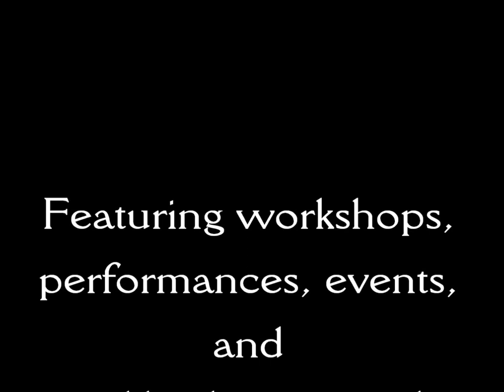The Belly Lab Showreel 1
"I'm a belly dance instructor. I give women the chance to develop self confidence that isn't based on societal perfection, but on what really matters. I create opportunities for deep lifelong friendships. That's what I do." - Amy Danielson

Thumbnail image by Oneiros Imaging, Nathanael England's photography.